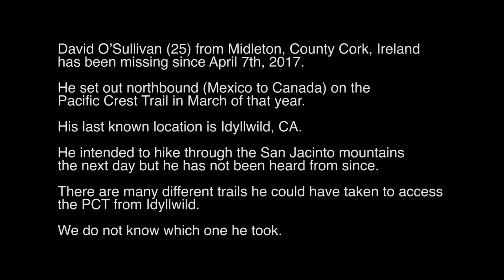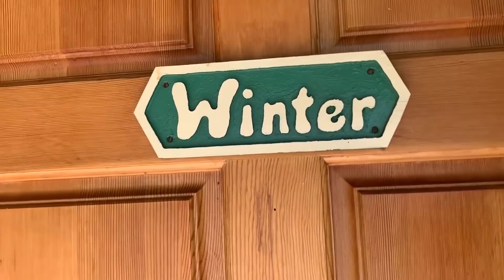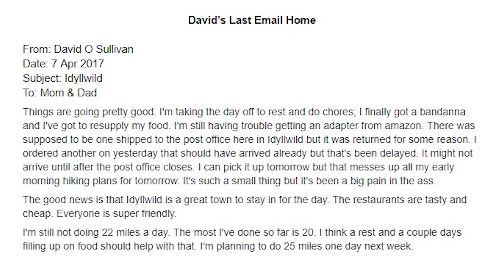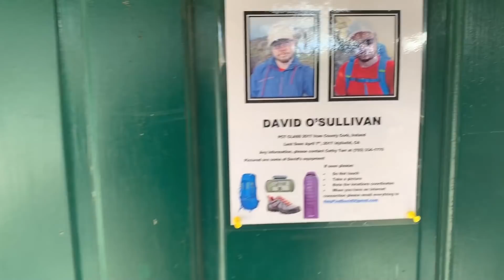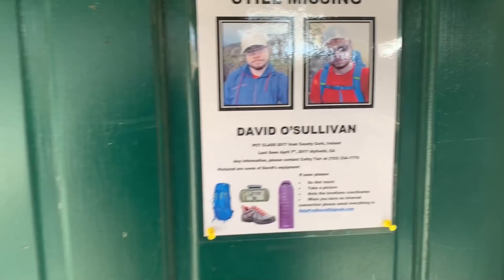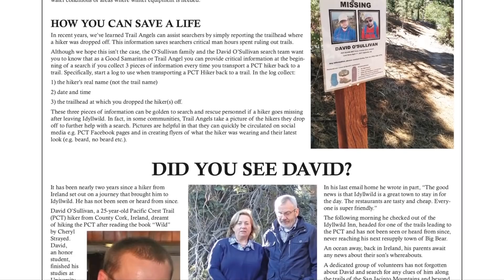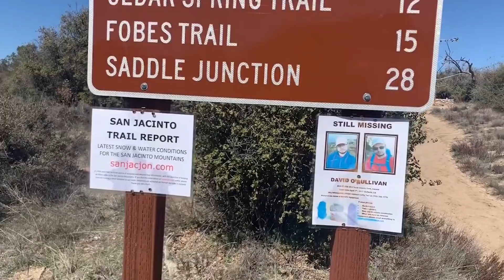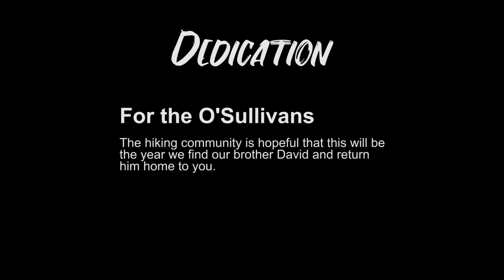Special Episode: David O'Sullivan | PCT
Two years ago David O'Sullivan went missing from the Pacific Crest Trail. This video was made to raise awareness in the hopes that 2019 will be the year we find David.

Thank you Jon King for help with filming.

Song: “I’ve Fallen Down” by Loving Caliber.